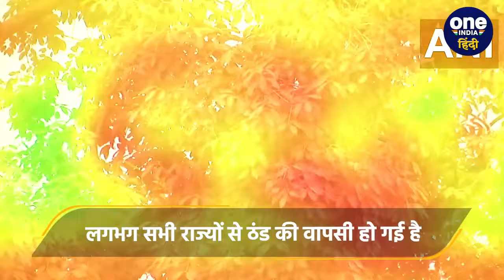Weather Update: Delhi-NCR में बदलेगा मौसम तो इन राज्यों में तीन दिन होगी बर्फबारी | वनइंडिया हिंदी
Weather Update: मार्च के महीने को शुरू हुआ पहले हप्ता बीत चुका है और मौसम (Weather Change) में ज्यादा फर्क अभी नहीं पड़ा। या फिर यूं कह लीजिए कि दिन में तो तेज धूप होती है लेकिन सुबह और शाम में अभी भी ठंड़ी हवाओं का एहसास होता है। जिससे पता चलता है कि अभी भी सर्दी नहीं गई है। उत्तर पश्चिम (North West) और मध्य भारत (central india) में दिन और रात का तापमान अगले 24 से 48 घंटों तक सामान्य से नीचे रहेगा और उसके बाद इसके बढ़ने कीउम्मीद जताई जा रही है. वहीं दिल्ली-एनसीआर (Delhi-NCR) में बारिश की अनुमान जताया जा रहा है। आइए जानते हैं देशभर (Raining- Snowfall Weather) के मौसम का हाल